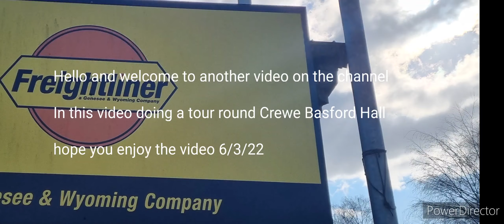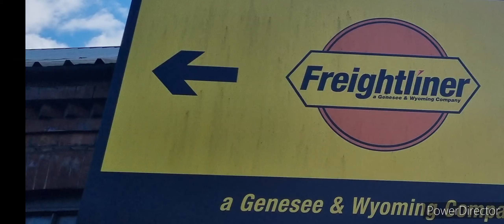Tour round Crewe Basford Hall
In this video doing a tour round Crewe Basford Hall in 2022, with a 2 extra videos of Crewe Gresty Bridge Depot and Crewe Diesel Depot.

With Steves Railway Adventure for company and don't for get to check out his videos the link is below.